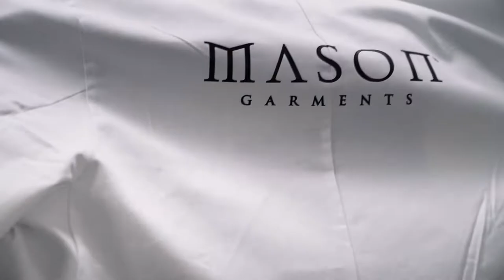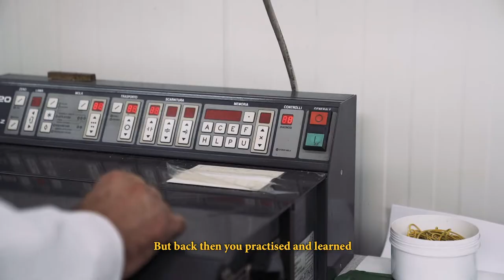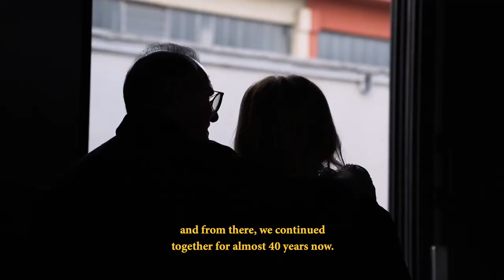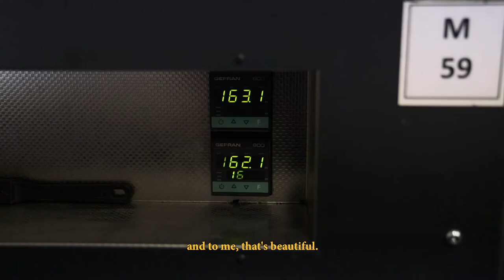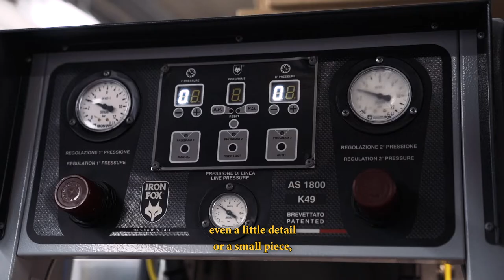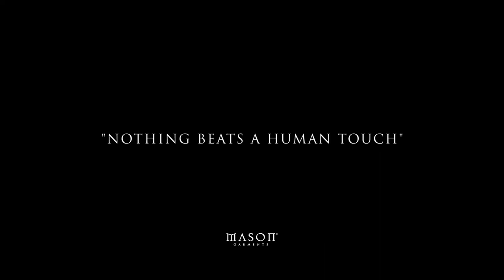Mason Garments - Nothing Beats a Human Touch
Mason Garments proudly presents the full documentary about Italian craftsmanship titled - “Nothing Beats a Human Touch”. In this documentary, Mason Garments gives an exclusive look into their Italian production facility, the professionals behind the handcrafted footwear and the family values that are shared throughout the companies in the entire supply chain.

As a company, Mason Garments focuses on the output of qualitative footwear that can stand the test of time. To secure quality standards, Mason Garments prefers the classical approach of handcrafting footwear over machine oriented techniques. With this vision, the company keeps the art of craftsmanship alive in a fast changing industry where everything is modernised.

The main objective of the documentary is to show that Mason Garments produces footwear for people by people. It is the touch of shared human passion that completes the design of the handmade footwear. Additionally, Mason Garments wants to inspire a new generation of creative individuals to follow the path of intuition. It is the whisper of the soul that guides one towards painting the canvas of life and making it a timeless piece of art.

Watch the full documentary and find your favourite collection piece online at masongarments.com